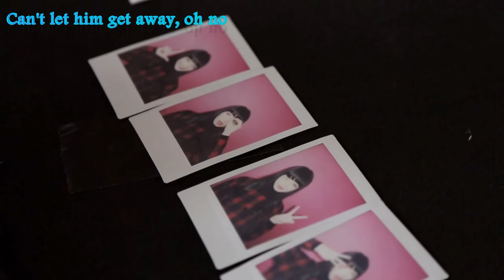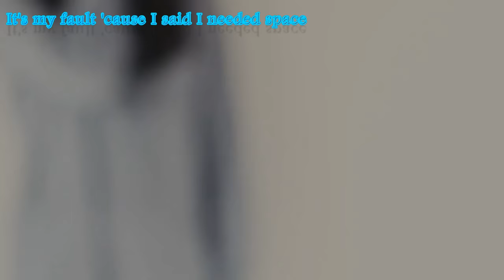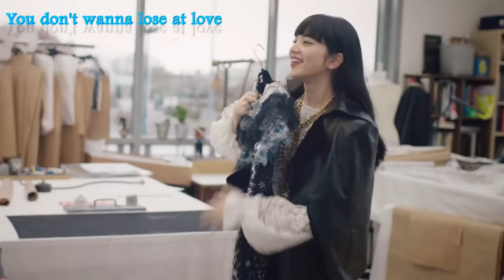Nana Komatsu [MV] That Girl (Lyrics) [HD]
Olly Murs - That Girl